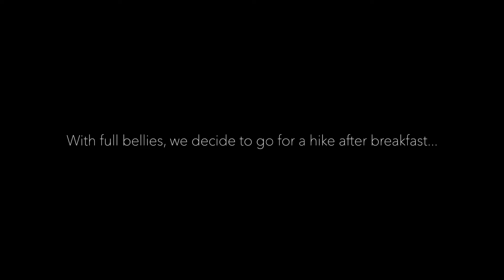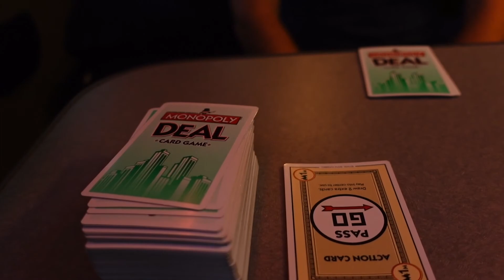Onward to Bend Oregon, Ep. 07 // VW Eurovan Hujaca Roams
A bit of a rest day for us during day 8 of our road trip. We get served a gourmet breakfast prior to a morning hike and our eventual quick hop on over to Bend. In Bend, we indulge in the delicious food and drink that it has to offer before heading to our next campsite in National Forest Land located just outside the city.